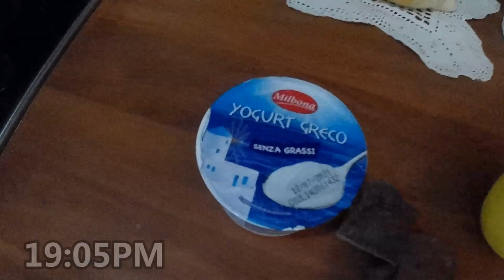FULL BODY TRAINING FOR FOOTBALLER'S| DAY IN THE LIFE OF AN ITALIAN FOOTBALL PLAYER EP 7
TODAY SHOW YOUR'S A TRAINING FOR FOOTBALLER'S AND FULL ACCESS ON MY LIFE.

My Story: I played for several clubs in four divisions in Italy until in 2018 I started to have discomfort in my left knee.
By doing various checks we noticed that I had undeveloped fragile knee cartilage unlike other parts, so I start therapies with infiltration of prp (my "centrifuged" blood)
At the End of Therapy After Rehabilitation Seems to be Past Back to play I go to Milan to do 3 days of trial but unfortunately I have not been selec